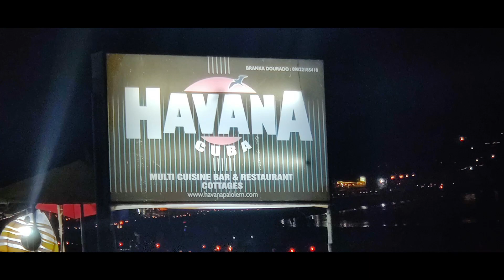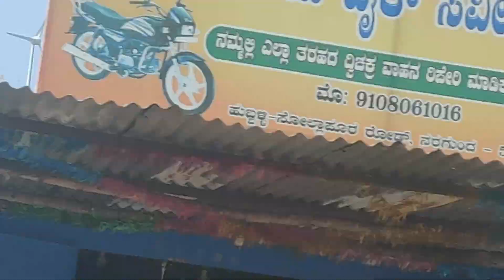Goa Trip With Family - Palolem Beach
Sharing our Goa Trip Vlog. Video is bit long but captures the entire 4 day trip. Please do watch. Visit Goa virtually.

1) Lucky Ali - Kitni Haseen Zindagi
4) Saansein | Karwaan |Prateek Kuhad